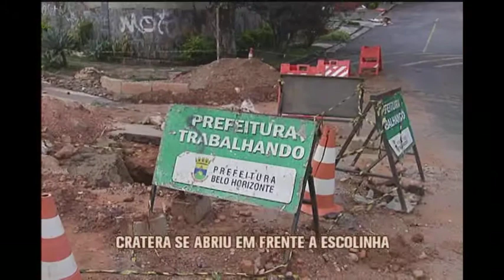Pais reclamam de demora em obra em frente à escolinha no bairro Cidade Nova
Moradores de uma rua onde uma cratera se abriu há pouco mais de um mês no bairro Cidade Nova, em Belo Horizonte, reclamam da demora nas obras que estão sendo feitas na frente de uma escolinha infantil.